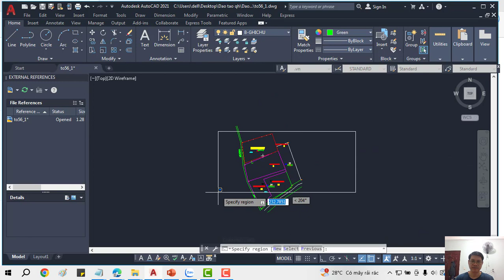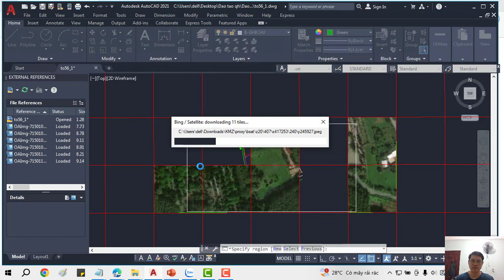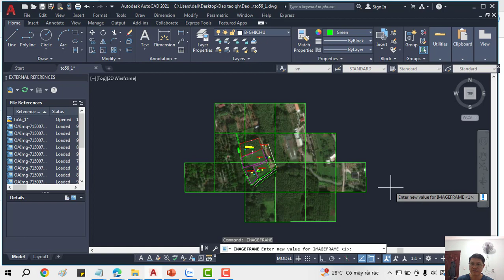🌹 Tiện Ích Lisp Chuyển Ảnh Google Earth Vào Bản Đồ Địa Chính Trong Autocad 2021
✅ KHÓA HỌC QUY HOẠCH:

1. Khóa Học Đào Tạo Kiểm Tra (Tra Cứu) Quy Hoạch Và Đầu Tư Cơ Bản
2. Khoá Học Tra Cứu Quy Hoạch Và Dịch Vụ Cấp Sổ, Xin Phép Xây Dựng, Hoàn Công
3. Khoá Học Đào Tạo Tra Cứu Quy Hoạch Bằng Phần Mềm Microstation V7/V8
4. Khoá Học Đào Tạo Tra Cứu Quy Hoạch Cơ Bản
5. Khoá Học Dịch Vụ Hỗ Trợ Cấp Sổ
6. Khóa Học Xin Phép Xây Dựng và Hoàn Công Nhà Đất
7. Khóa Học Đầu Tư Nhà Đất Cơ Bản
8. Khóa Học Quy Trình Pháp Lý Dự Án Bất Động Sản

1. AutoCAD ứng dụng trong biên vẽ hồ sơ nhà đất
2. Ứng dụng AutoCAD, máy Toàn đạc điện tử và Hệ thống định vị toàn cầu trong đo vẽ hồ sơ nhà đất
3. Ứng dụng máy Toàn đạc điện tử trong đo vẽ địa chính, địa hình và công trình
4. Ứng dụng hệ thống định vị toàn cầu trong đo vẽ địa chính, địa hình và công trình
5. Microstation ứng dụng trong biên tập bản đồ địa chính
6. Ứng dụng Microstation trong thành lập bản đồ quy hoạch sử dụng đất
7. ArcGis căn bản và Nâng Cao
8. ĐÀO TẠO KIỂM TRA VÀ CHECK IN THÔNG TIN QUY HOẠCH.
9. Ứng dụng ArcGis xây dựng và quản lý cơ sở dữ liệu đất đai.
10. Ứng dụng ArcGis trong giải phóng mặt bằng phục vụ công tác lập phương án bồi thường
11. ArcGIS nâng cao – Phân tích không gian, Tự động hóa các tác vụ với Model Builder
12. Geoserver – Từ cơ bản tới nâng cao
13. ArcGIS Pro căn bản – Chuyển đổi từ Arcmap đến ArcGIS Pro
14. Môi giới bất động sản
15. Quản lý sàn giao dịch bất động sản
16. Định giá bất động sản
17. Hồ sơ chuyển nhượng, thế chấp, cho thuê, chuyển mục đích sử dụng đất
18. Pháp lý bất động sản tổng hợp
19. Bentley Microstation (V7 & V8)căn bản và nâng cao
20. AutoCAD căn bản và nâng cao
21. Mapinfor căn bản và nâng cao
22. Khoá Đào Tạo Sử Dụng Phần Mềm QGIS trong Lâm Nghiệp (FRMS)

1. Phone và Zalo và Viber: 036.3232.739

3. Youtube: Đất Sạch TV

5. fanpage: Đất sạch TV

✅ THAM GROUP ĐỂ CẬP NHẬT THÔNG TIN QUY HOẠCH:

1. GROUP TÂY NINH CHECK QUY HOẠCH - datsach.net

2. GROUP SÀI GÒN CHECK QUY HOẠCH - datsach.net

3. GROUP BÌNH DƯƠNG CHECK QUY HOẠCH - datsach.net

4. GROUP VŨNG TÀU CHECK QUY HOẠCH  - datsach.net

5. GROUP ĐỒNG NAI CHECK QUY HOẠCH  - datsach.net

6. GROUP LONG AN CHECK QUY HOẠCH  - datsach.net

7. GROUP BÌNH THUẬN CHECK QUY HOẠCH  - datsach.net

8. GROUP ĐĂK LĂK CHECK QUY HOẠCH  - datsach.net

9. GROUP KON TUM CHECK QUY HOẠCH  - datsach.net

10. GROUP LÂM ĐỒNG CHECK QUY HOẠCH  - datsach.net

11. GROUP GIA LAI CHECK QUY HOẠCH  - datsach.net

12. GROUP BÌNH PHƯỚC CHECK QUY HOẠCH  - datsach.net

1. Nhóm Cho Tặng Bản Đồ Quy Hoạch Miễn Phí Toàn Quốc

2. Chia Sẻ Thông Tin Quy Hoạch

3. Chia Sẻ File Quy Hoạch Toàn Quốc

4. Wedsite Chia Sẻ File Quy Hoạch PDF của 63 Tỉnh Thành

5. Nhóm FB Chia Sẻ File Quy Hoạch PDF và KMZ của 63 Tỉnh Thành